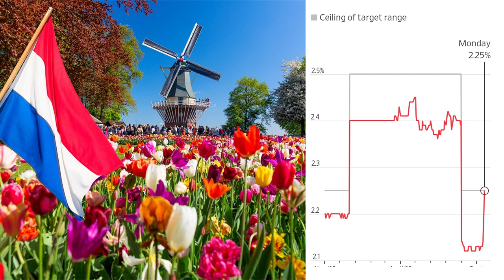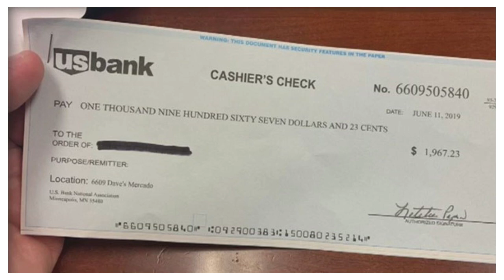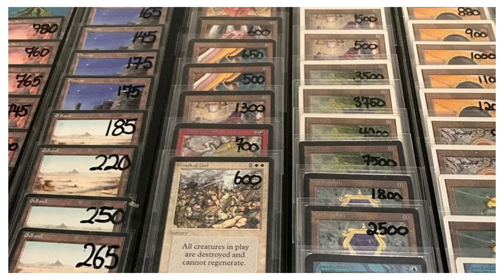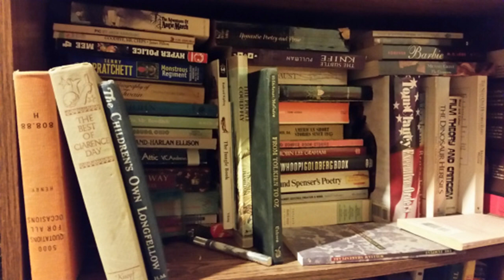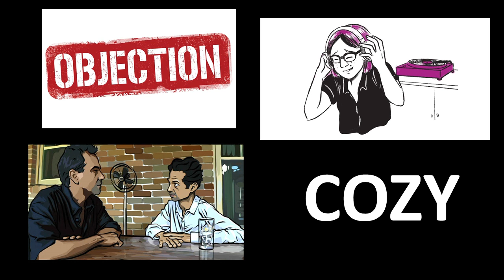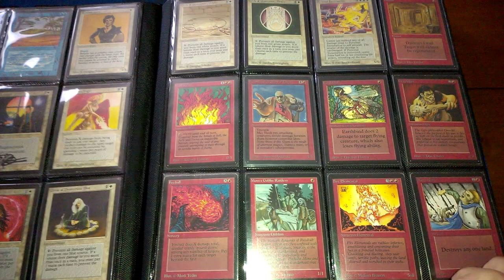"Nostalgia" and "cozy"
the final part of the series...